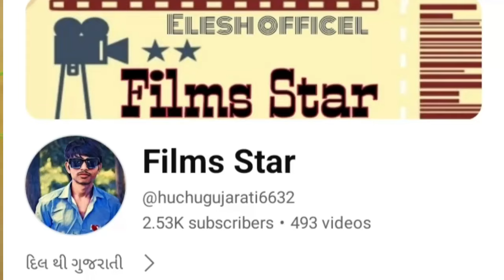Bhai ni bani ladaki new gujarati movie trailer reaction video Elesh Thakor 2024